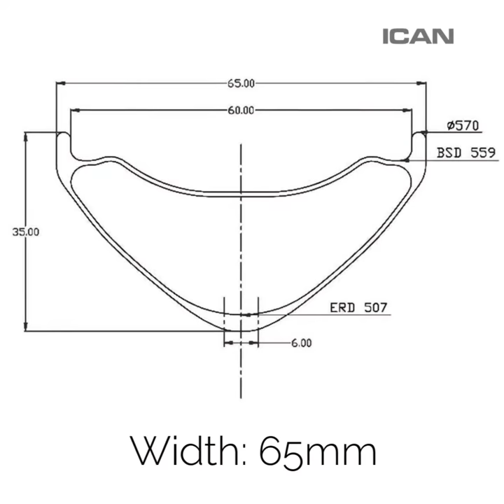26er Carbon fatbike Wheelset 65C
Have you gone fat for winter but fancy using a slightly narrower tyre for summer? Do you have an older fat bike with less than 4” tyre clearance? Fancy losing a bit of rotational weight? All of these questions and more can be answered by our 65mm wide carbon fat bike wheel.